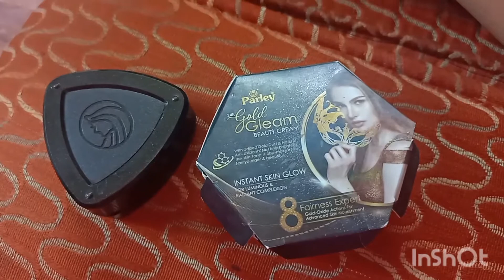Parley cream bhot achi ha skin ko neat kr de ge